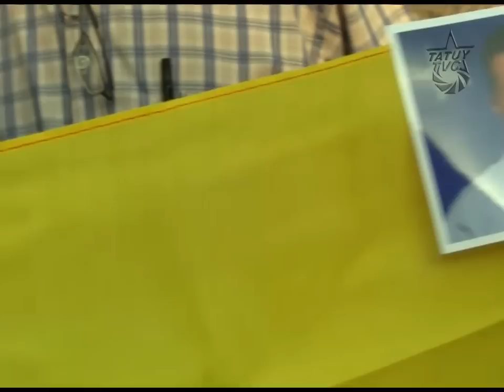¡Chávez Somos Todos!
Imágenes tomadas, desde la plaza Bolívar de Mérida, por el equipo de Tatuyt Tv. 7 de Marzo de 2013. El Pueblo en la calle, con profundo sentimiento llora su siembra y se encamina hacia la victoria definitiva. Tenemos Patria, y este Pueblo la Convertirá definitivamente en Patria Socialista. Viva Chávez por Siempre!